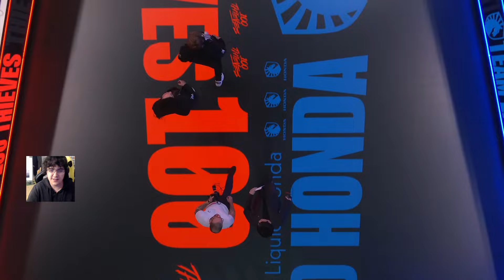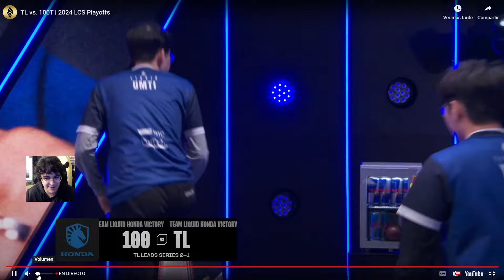100 Thieves vs Team Liquid APA debut histórico en playoffs contra Quid MAPA 3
Mapa 3 playoffs LCS 100T vs Team Liquid